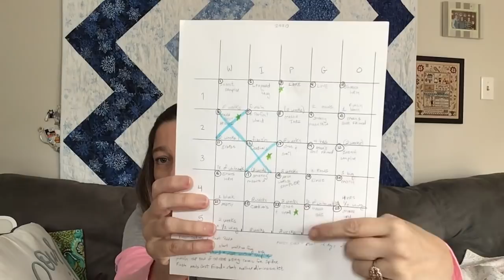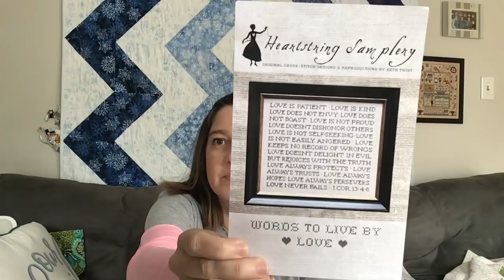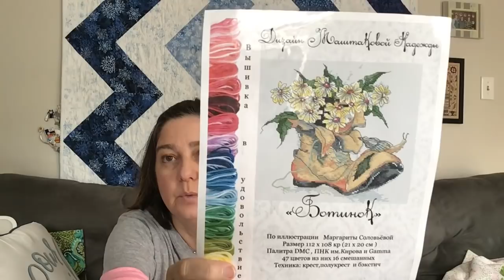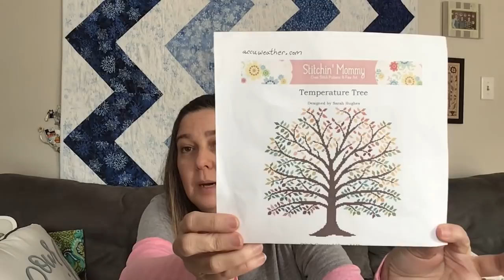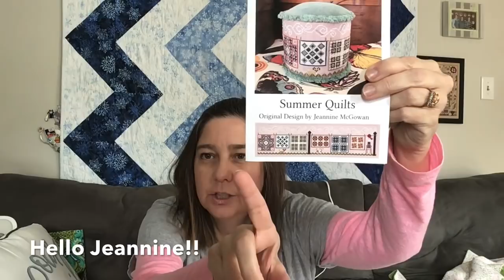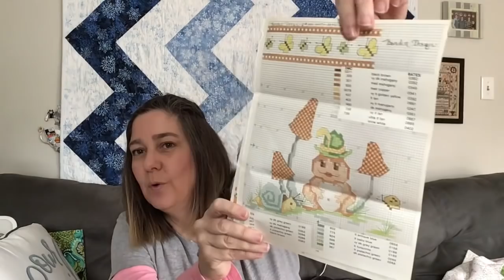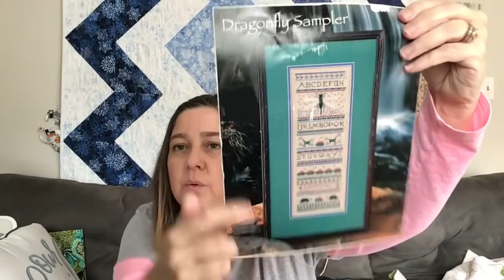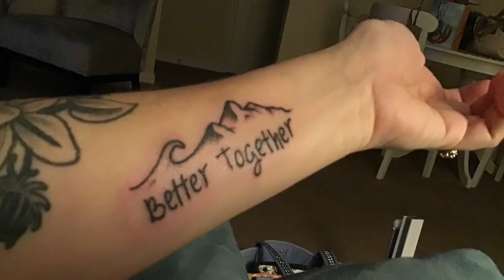Flosstube # 44 ~ Amy loves toads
Jen / Spoonie a roonie on IG